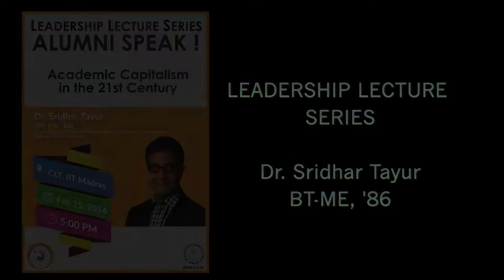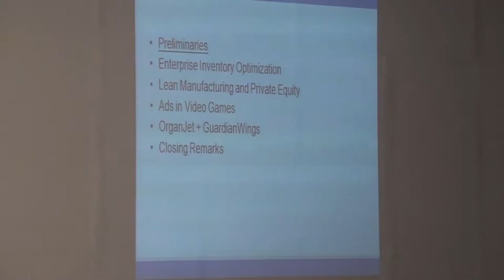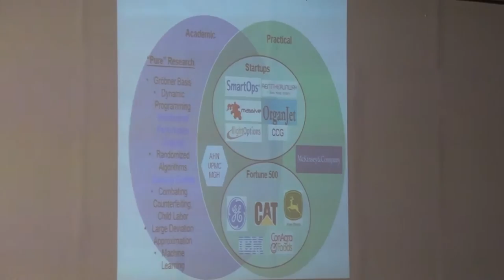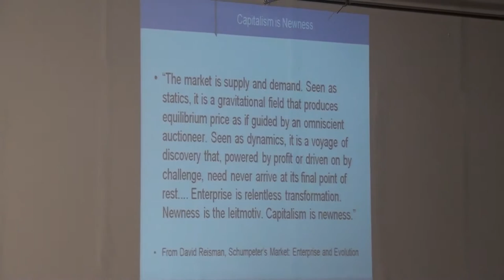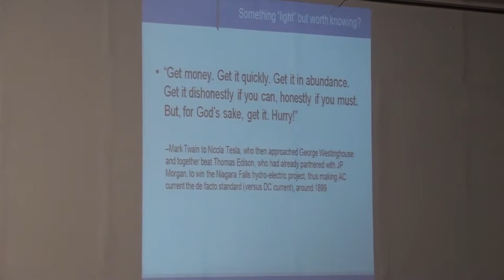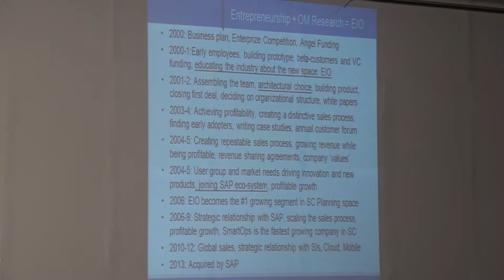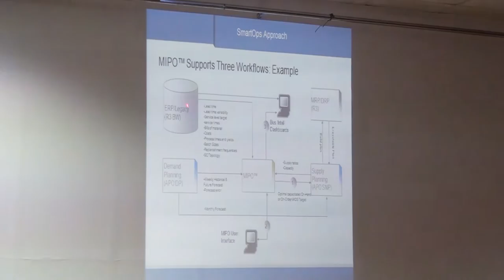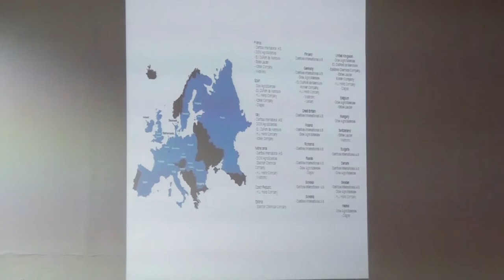IIT Madras-I&AR Leadership Lecture Series - Dr. Sridhar Tayur Part 1 of 2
"Academic Capitalism in the 21st Century" by Sridhar Tayur is the title of the lecture.
Dr. Sridhar Tayur is the Ford Distinguished Research Chair and Professor of Operations Management at Carnegie Mellon University’s Tepper School of Business. He received his Ph.D. in Operations Research and Industrial Engineering from Cornell University and his undergraduate degree in Mechanical Engineering from the Indian Institute of Technology at Madras. He has held visiting positions at MIT and Cornell.

He is the founder of the software company SmartOps Corporation (2000-­‐) [acquired by SAP AG in 2013] and served as its CEO for 12 years, as well as the founder of a hybrid social enterprise, OrganJet Corporation (2011-­‐) and GuardianWings (2012-­‐).  SmartOps is the subject of a Darden Case Study (2011), now distributed by Harvard, while the “contract hybrid”-­‐-­‐ OrganJet and GuardianWings – the first of its kind, is a subject of a Harvard Business School Case Study (2013).

He has published extensively in Operations Research, Management Science, Mathematics of Operations Research, Mathematical Programming, Stochastic Models, QueuingSystems, Transportation Science, IIE Transactions, NRLQ, Journal of Algorithms and MSOM Journal), is co-­‐editor of the widely referenced book, Quantitative Models for Supply ChainManagement, and has served on the editorial boards of Operations Research, Journal of Optimization and Engineering, NRLQ, MSOM Journal and Management Science.  Dr. Tayur also served as President of Manufacturing and Services Operations Management (MSOM) Society.  He has been a finalist for the Lanchester Prize as well as the Edelman Prize. His work on incentives in healthcare won the 2012 Best paper Award by POMS; his work on OrganJet was awarded the Pierskalla Award in 2015. He has won the Undergraduate teaching Award, the George Leland Bach teaching award given by MBA students, the INFORMS Teaching Case award, and has been named as a ‘Top Professor’ by Business Week.  His PhD students have won many awards (including the Nicholson prize, Dantzig Prize and NSF CAREER awards) and are placed at top academic departments as well as on Wall Street. He has been recognized for his entrepreneurship through an Ernst&Young finalist award as well as by the Carnegie Science Center award for Innovation in Information Technology.   He was named INFORMS Fellow in 2012.

Over the past 25 years, he has also been a sought-­‐after supply chain consultant and has helped implement manufacturing and supply chain optimization systems for Caterpillar, Deere and General Electric, as well as implement solutions in other areas such as Fractional Jet scheduling (for Flight Options) and Advertisements in Internet games (for Microsoft).  He has consulted (and done executive education) for McKinsey & Company, Cisco and Schibsted.  His industrial work has been reported in business periodicals, including an article in FORTUNE concerning his work at Caterpillar, titled “New Victories in the Supply Chain Revolution”.

He served on the board of CCG Inc., a private equity group, and was on the advisory board for the (not-for-profit) Polaris Project (combating Human Trafficking). He is on the advisory board of TrueSpark (a not-for-profit that uses films to build character among youth) and the Board of Directors of Orchestro.

He is the founder of RAGS Charitable Foundation that supports independent films through SilkScreen Festival, documentary films, child health and education through Plan International and Children International, and early stage medical/science research with projects on Warfarin dosage (Pharmacogenetics) and combating rare neurological diseases using RNAi. In 2014, he and his wife made a $1 Million donation to CMU and in 2016 announced the endowment of an Institute Chair at IIT-Madras.

His work on Organ Transplantation has been covered by several media outlets, including The New England Journal of Medicine, Forbes, The Guardian, CBS News (Boston), CBS News (Denver) as well as in an article profiling him in The Atlantic, and has attracted the attention of several luminaries including Nobel winner Alvin Roth who has highlighted OrganJet several times on his Market Designer blog.

He has been a keynote speaker at INFORMS, MSOM and POMS, has been a commencement speaker at South Park High School and CMU-­‐Heinz school, and has given the Marschak Lecture (UCLA) and Bangs Lecture (Cornell).